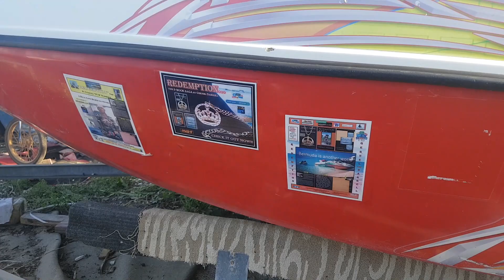Red Carpet/Getting Ready for Sail GP Bermuda. Round the World Sailing Rally⛵. Friday, 4/23/21